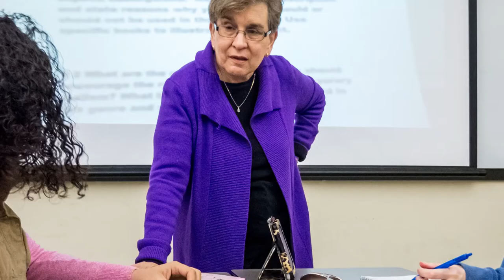Marlee Wanamaker - Industrial & Organizational Psychology (MA) Student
Marlee Wanamaker is a student in the Industrial & Organizational Psychology master's program in the Graduate School at Montclair State University. Here he discusses what inspired him to comes to Montclair State for his graduate studies and how the program is preparing him for his future career.